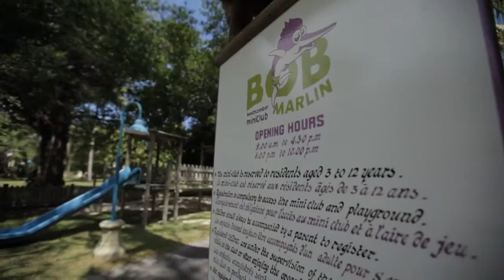Shandrani Resort & Spa / Sunway Travel Group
Located on the unspoilt South coast just 6km from the airport, the Shandrani is the finest all inclusive luxury resort in Mauritius. The Shandrani Resort & Spa is an ideal paradise for nature lovers with its natural setting nestled in lush tropical gardens on an unspoilt peninsula, fringed by 3 spectacular beaches and a world class marine park. For your perfect "All-Inclusive" holiday in Mauritius, book your stay at Shandrani Resort & Spa and relax in the knowledge that your holiday essentials will be well taken care of!